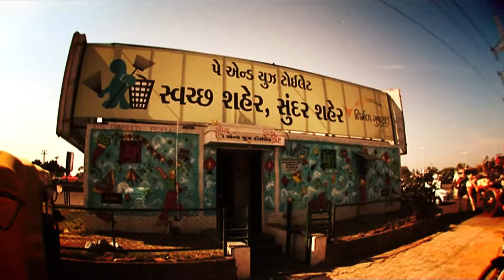Realising the dream of Toilets-for-all - Gatisheel Gujarat